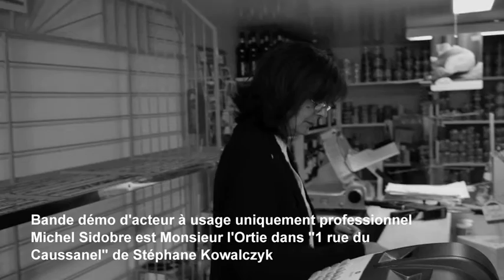Bande démo de Michel Sidobre dans "1 rue du Caussanel".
Bande démo de Michel Sidobre dans "1 rue du Caussanel". Production